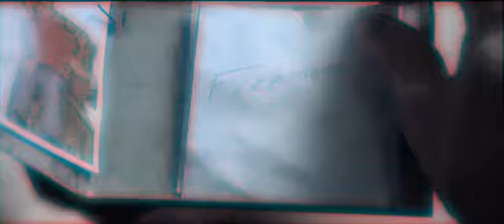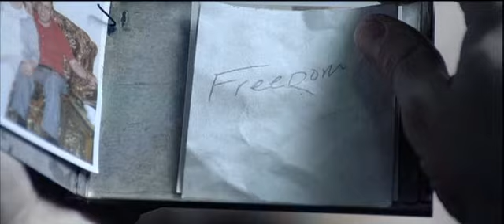Equilibrium - Vast 'Here'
Equilibrium music video I made. Living in a cold, futuristic world where emotions are forbidden and kept dormant through the use of drugs, John Preston's feelings are awakened after missing his usual dose. This video features Preston's conquest to overthrow the regime and come to term with his own feelings.

Edited by Kristin Harris
Knight Vision Productions